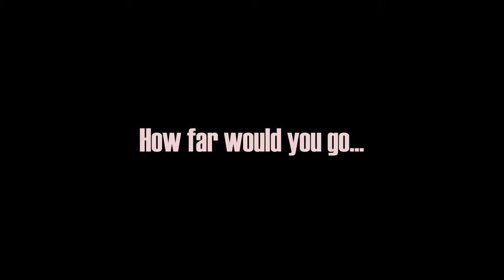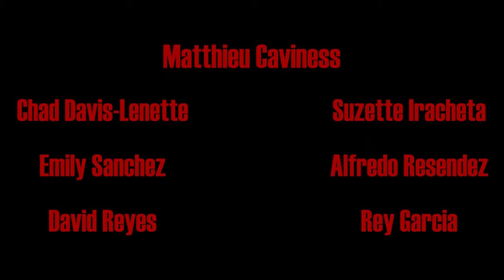MONSTER | Official Trailer | 2023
Official trailer for student indie horror short film 'Monster,' directed by Carlos Zapata Rubio

Starring Matthieu Caviness, Chad Davis-Lenette, Suzette Iracheta, Alfredo Resendez, David Reyes, Emily Sanchez, Rey Garcia

Film release: December 5th, 2023